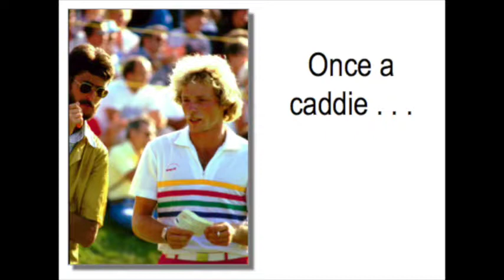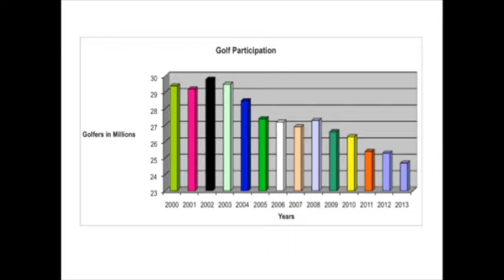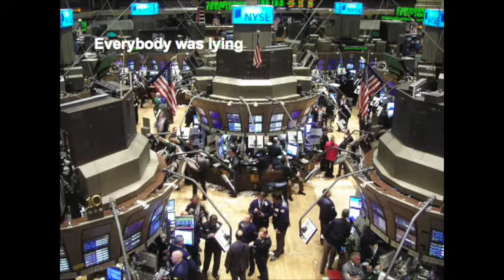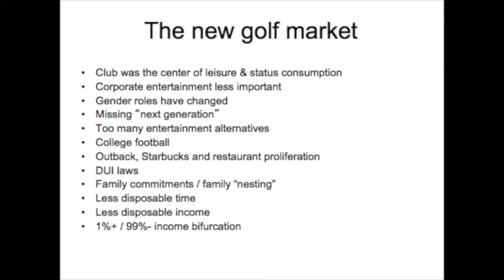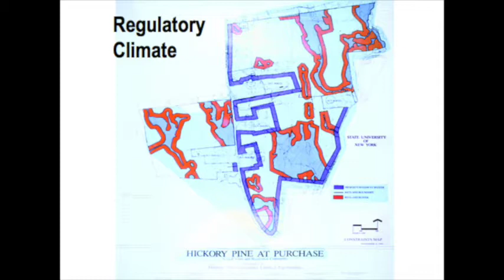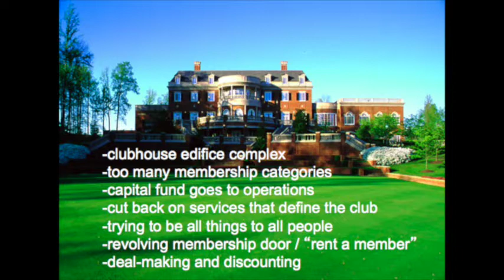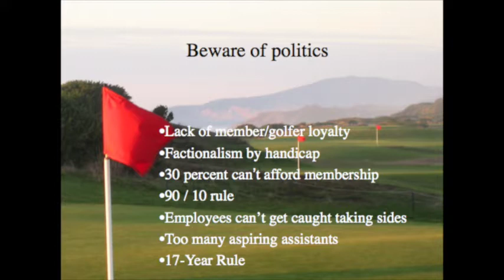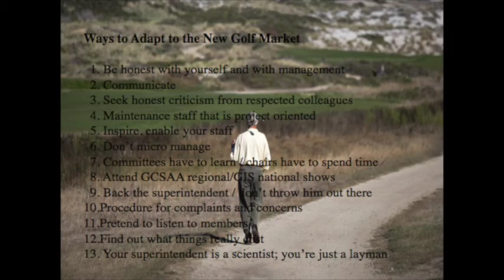Bradley S. Klein: 2015 MGA/USGA Green Chairman Seminar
A Survivor's Guide for the Next 15 Years of the Golf Industry - Bradley S. Klein, Author, Speaker and Senior Writer, Golfweek Magazine